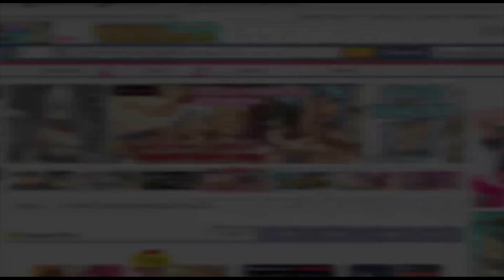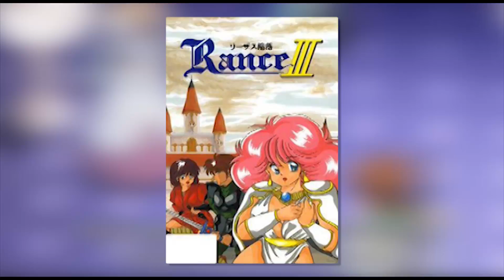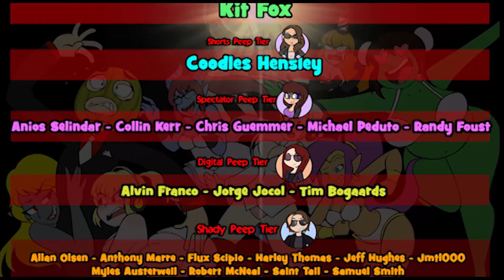Sengoku Rance - Dat Game Review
War of the continents heats up and it comes down to one man and his hyper weapon and one hell of a sex drive.